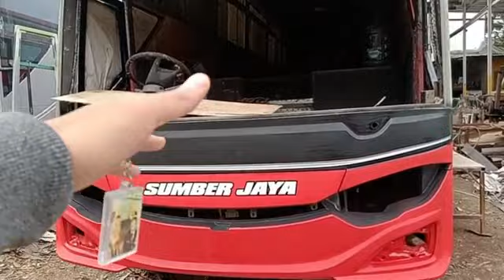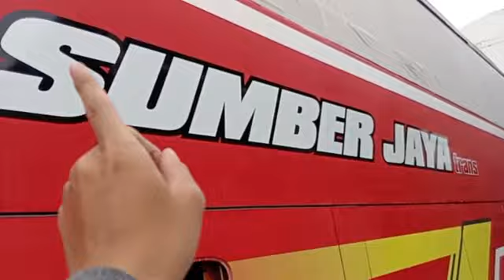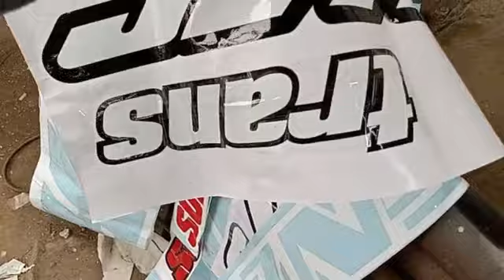TERJAWAB SUDAH, PUNYA PO MANAKAH UNIT BUS KPM 0500R INI. SEGIMANA TAHAP PENGERJAAN BAGIAN LUARNYA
hello lur, kali ini rahasia kita sudah dipublish, mau tau PO manakah?